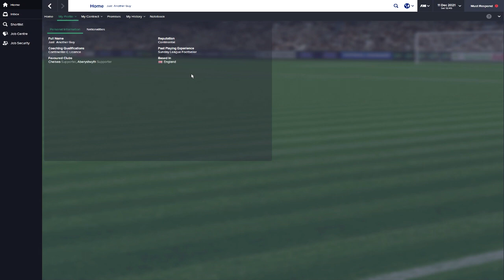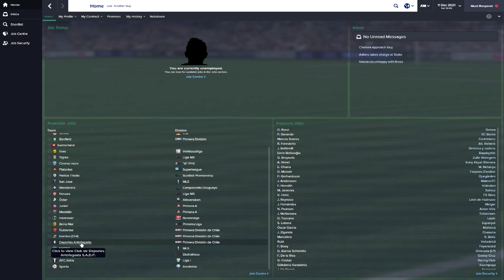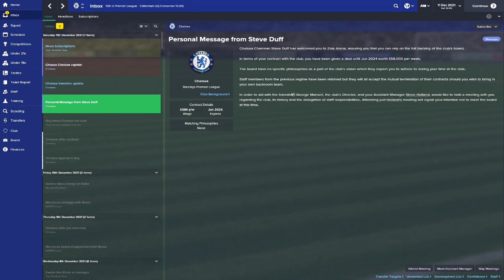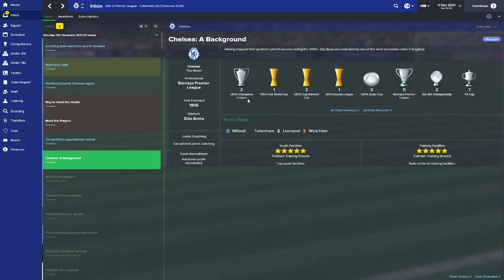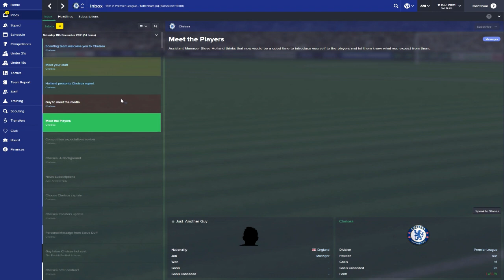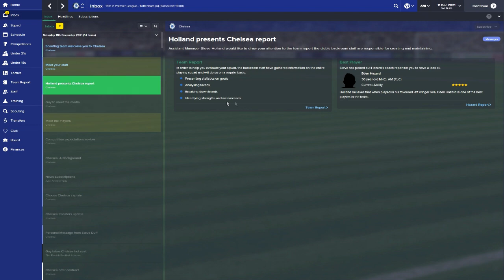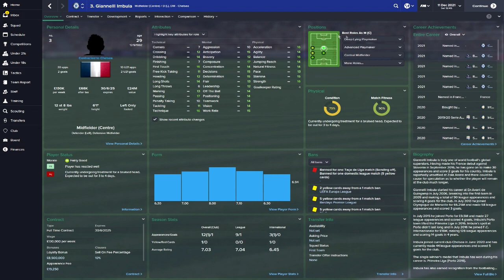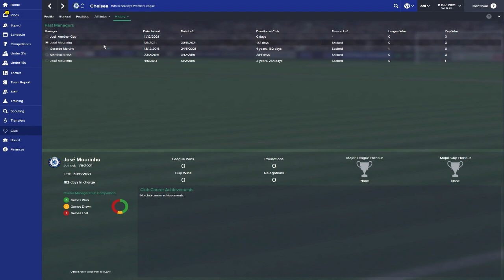Football Manager 2015 | Rise To Fame | Episode 28 | A Year and A Half Later...